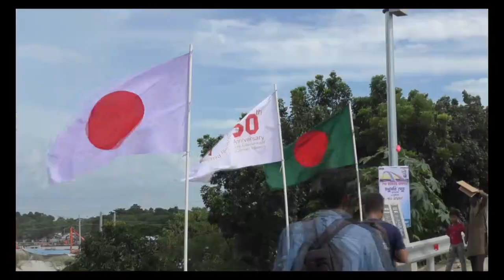সেতু দুটি বাংলাদেশের উন্নয়নে গুরুত্বপূর্ণ ভূমিকা পালন করবে - প্রধানমন্ত্রী। Bengalijournal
বাংলাদেশের অগ্রগতি মূলত যোগাযোগ ব্যবস্থার ওপর নির্ভরশীল হওয়ায় তার সরকার যোগাযোগ ব্যবস্থার সার্বিক উন্নয়নে অক্লান্ত পরিশ্রম করে যাচ্ছে। “সমগ্র বাংলাদেশ সফর করে তিনি যে বিষয়টি অনুধাবন করেছেন তা হচ্ছে সর্বাগ্রে প্রয়োজন যোগাযোগ ব্যবস্থার উন্নয়ন। যা সাধ্যমত তিনি করে চলেছেন। যখনই জনগণের ভোটে নির্বাচিত হয়ে রাষ্ট্র পরিচালনার সুযোগ পেয়েছেন তখনই জনগণের সেবায় আত্মনিয়োগ করেছেন এবং আওয়ামী লীগ সবসময়ই নির্বাচনের মাধ্যমে জনগণের সমর্থন নিয়েই ক্ষমতায় এসেছে। এটাই আওয়ামী  লীগের ইতিহাস। পাশাপাশি দেশে গণতান্ত্রিক ধারা অব্যাহত রেখেছে আওয়ামী লীগ। প্রধানমন্ত্রী শেখ হাসিনা আজ দুপুরে নড়াইলে মধুমতি নদীর ওপর নির্মিত দেশের প্রথম ছয় লেন বিশিষ্ট মধুমতি সেতু এবং নারায়ণগঞ্জে শীতলক্ষ্যা নদীর ওপর বীর মুক্তিযোদ্ধা একেএম নাসিম ওসমান সেতুর উদ্বোধনকালে ভাষণে প্রধানমন্ত্রী শেখ হাসিনা একথা বলেন।
প্রধানমন্ত্রী তাঁর কার্যালয় থেকে ভিডিও কনফারেন্সের মাধ্যমে ভার্চুয়ালি সেতু দুটি উদ্বোধনকালে বলেন, নতুন উদ্বোধন হওয়া সেতু দুটি বাংলাদেশের উন্নয়নে গুরুত্বপূর্ণ ভূমিকা পালন করবে এবং দেশের আর্থ-সামাজিক অগ্রগতিকে ব্যাপকভাবে জোরদার করবে। প্রথমবার সরকারে এসেই যমুনা সেতুর ওপর বহুমুখী সেতু নির্মাণ করে তাঁর সরকার। এছাড়াও আরো অনেকগুলো সেতুর নির্মাণ সম্পন্ন করে। যার মধ্যে রয়েছে ধরলা সেতু, গাবখান সেতু, শিকারপুর ও দোয়ারিকা সেতু এবং ভৈরব নদীর ওপরও সেতু নির্মাণ। সমগ্র বাংলাদেশকে একটি যোগাযোগ নেটওয়ার্কের আওতায় আনাই ছিল তাঁর সরকারের প্রচেষ্টা। “এখন আমরা দাবি করতে পারি দেশের সমগ্র এলাকার মাঝেই যেন যোগাযোগ স্থাপিত হয় সে কাজ আমরা করতে সক্ষম হয়েছি।”
প্রধানমন্ত্রী বলেন, প্রথমে কালনা সেতু হিসেবে বর্তমান মধুমতি সেতুর ভিত্তিপ্রস্থর স্থাপন করলেও এটা যেহেতু মধুমতি নদীর ওপরে নির্মিত এবং মধুমতি নামটিও অনেক মিষ্টি তাই এটার নাম মধুমতি সেতু রাখার সিদ্ধান্ত নেন। পাশাপাশি বীর মুক্তিযোদ্ধা এবং ’৭৫ এর জাতির পিতাকে হত্যার প্রতিবাদকারী নাসিম ওসমানের নামে তৃতীয় শীতলক্ষ্যা সেতুর নামকরণ করেছেন। ইতোপূর্বে তাঁর সরকার নারায়ণগঞ্জবাসীর উন্নয়নে শীতলক্ষ্যা নদীর ওপর আরো দুটি সেতু এবং মুক্তারপুর সেতু নির্মাণ করেছে বলেও তিনি উল্লেখ করেন।
Please Check Important News & Videos. Thanks.